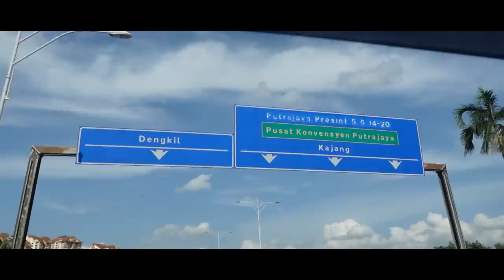Romantic Moment Bersama Fiera !! Aniq Lelaki Romantic...